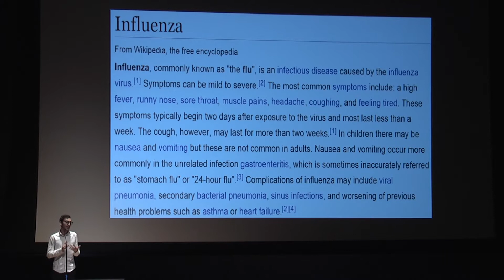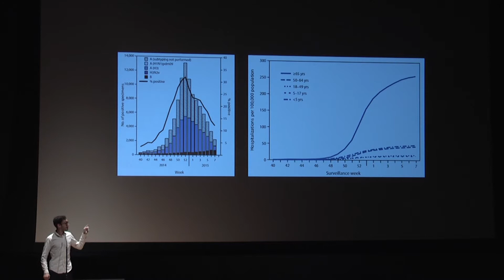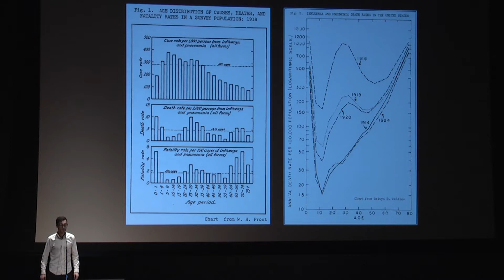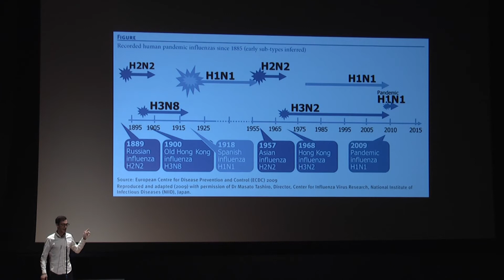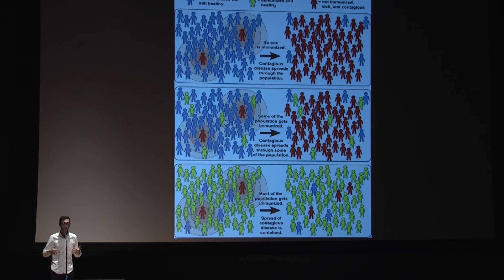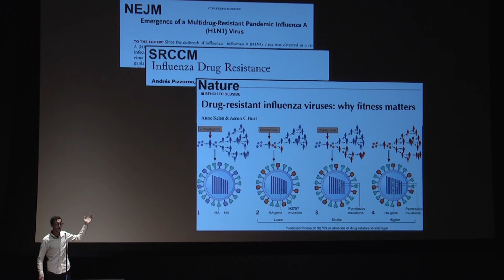Zach Adams - The Flu: From Yearly Danger to Pandemic Nightmare and what we can do to fight it